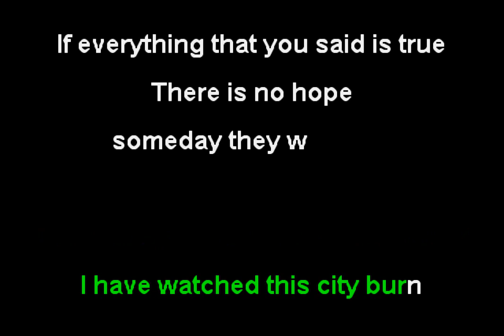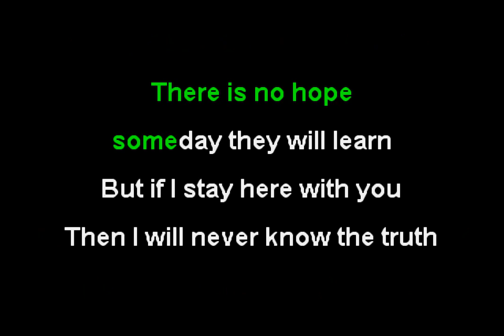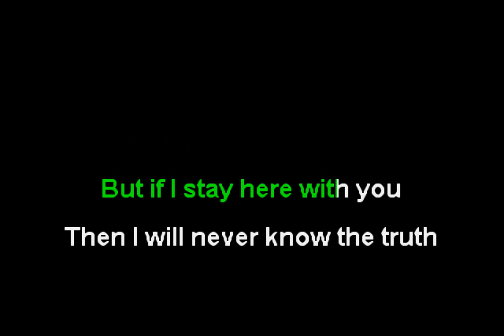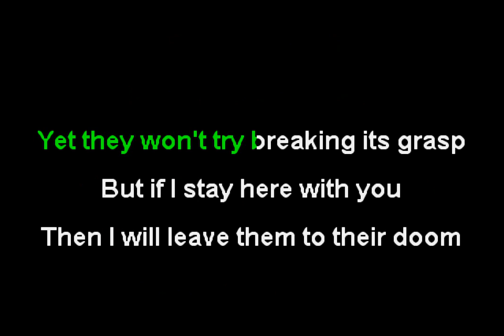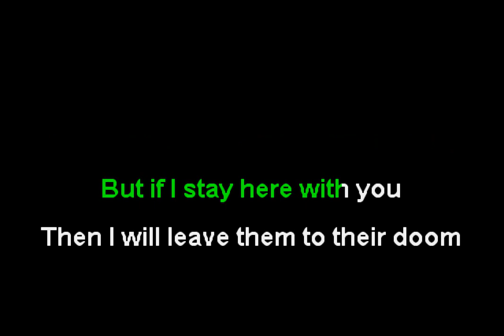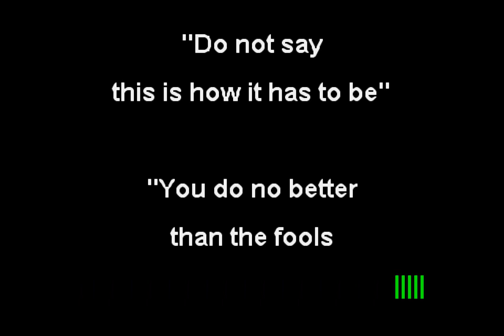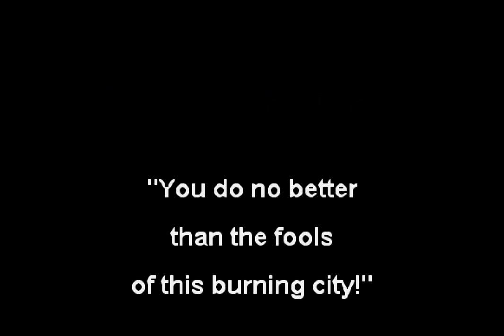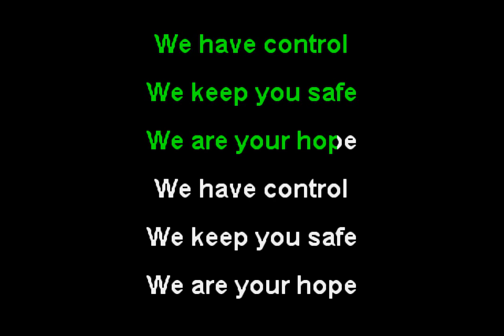The Protomen - The Will of One (Funbox Karaoke, 2005)